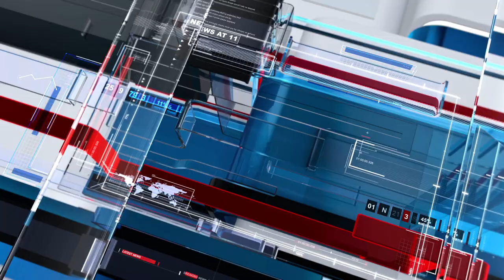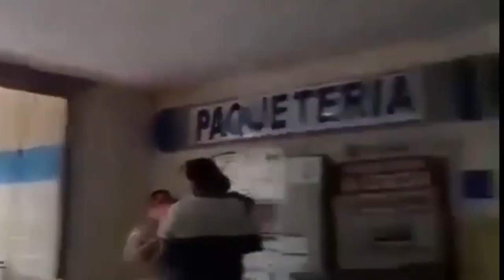Lady 3 pesos muestra de Racismo en México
La empresa de servicios inmobiliarios Century 21 dio a conocer del despidió de la mujer que se hizo viral por insultar al personal de un supermercado luego de que se le negara el ingreso con una persona menor de 12 años, a quien bautizaron en redes sociales como ‘Lady 3 pesos’.

En un comunicado, la compañía de bienes raíces calificó como “desafortunados” los sucesos que quedaron captados en video en una sucursal de Walmart de la alcaldía de Azcapotzalco, y tomaron relevancia a nivel nacional, en los que se ve a su colaboradora haciendo comentarios clasistas y agrediendo físicamente a elementos de seguridad del local.